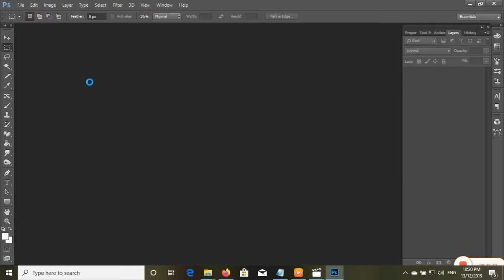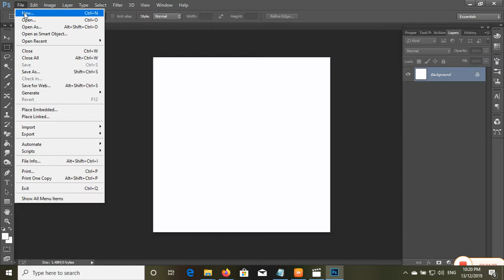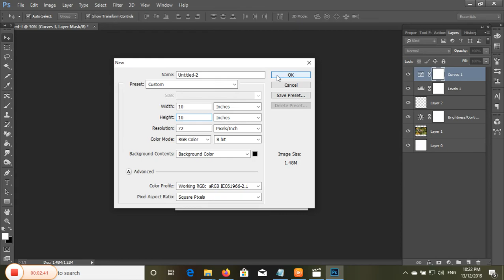How To Increase Resolution Of Image In Photoshop Without Losing Quality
Hi Viewer Welcome My CHANNELS

Thank For swathing this video

Please stay My channels

If You Need This Vcetor File Please just Send me SMS MY mail account

resize image without losing quality Photoshop cc
how to reduce image size in Photoshop without losing quality
how to resize a layer in Photoshop without losing quality
how to resize image in Photoshop by dragging
how to reduce file size in Photoshop without losing quality
how to resize an image in Photoshop
how to increase image size in Photoshop
how to increase resolution of image without Photoshop